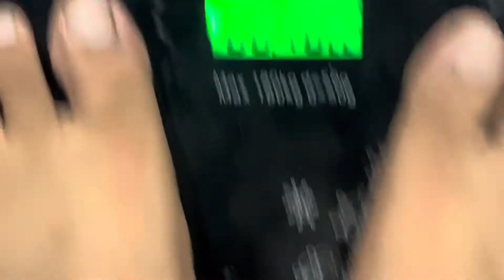Aaj toh dog attack kar Diya tha..